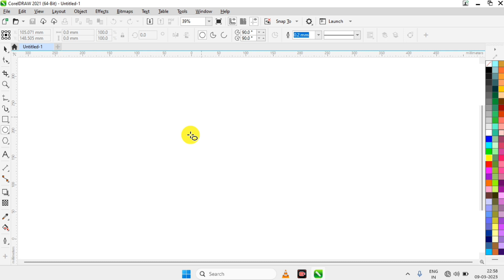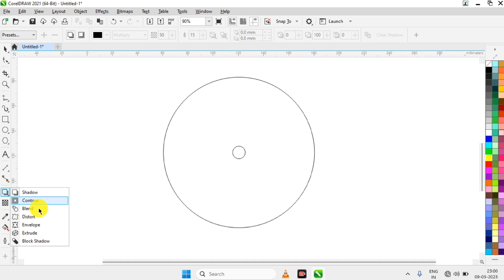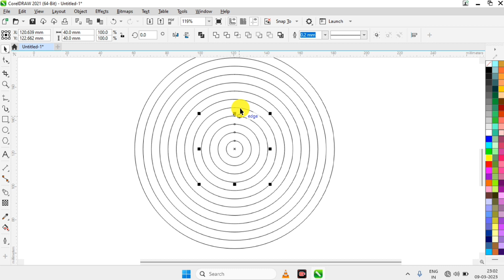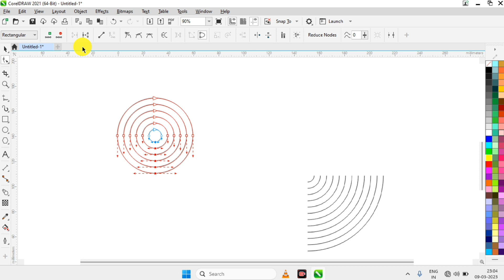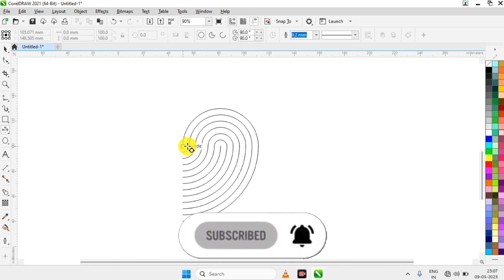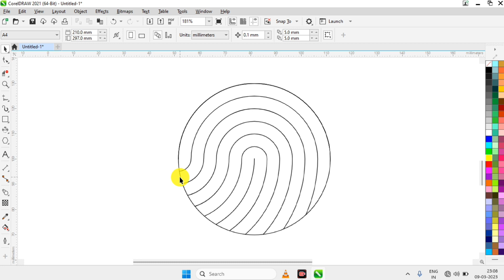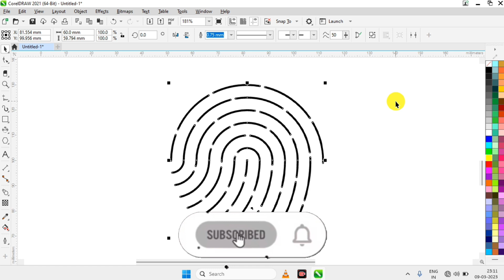Fingerprint logo design in Coreldraw | coreldraw Tutorial in hindi | Advance Tech Raja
हेलो दोस्तो मेरा नाम है राजा कुमार | आज की इस वीडियो में आप सभी को बताने वाला हूं कि
आप  Photoshop me Black Photo ko Rangeen   कैसे बना सकते हैं

                                                     पूरी जानकारी के लिए विडियो जरूर देखें

Logo design
Logo design in Coreldraw
Coreldraw me logo design kaise kare
Logo design kaise kare
Logo design in Coreldraw 2023
Advance Tech Raja
Maya graphic
Ritesh bnk
Abc4you